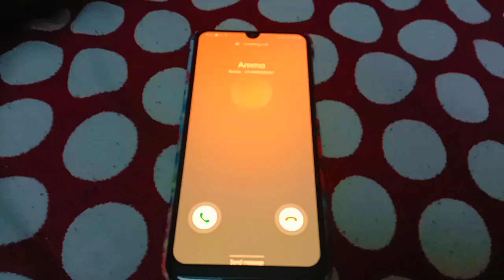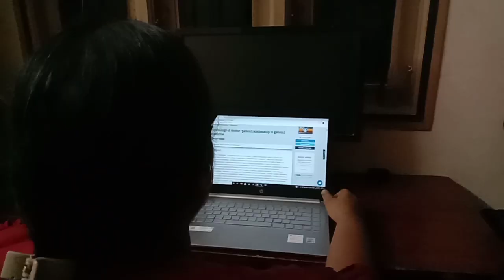Nagaippaan | Tamil Horror Short Film | Nishanth Ganesan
Casting :

Ganesan
Koushik Ganesan
Balamurugan
Raghuraman
Padma Priya